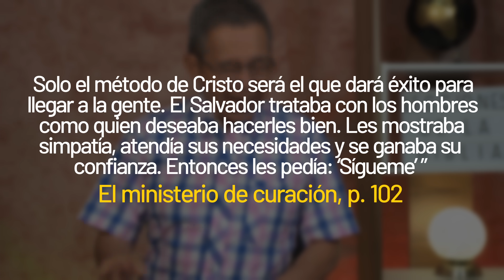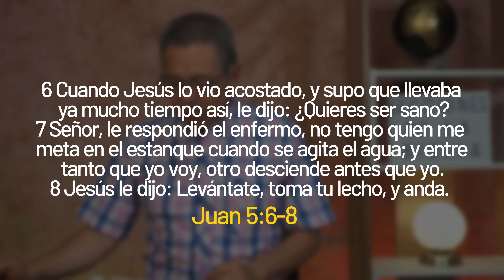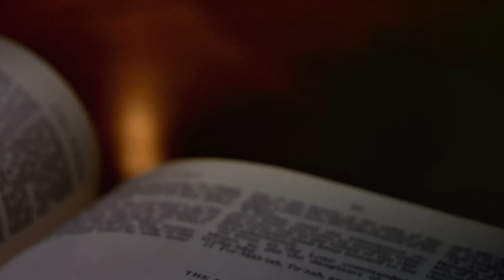DANIEL HERRERA | LECCIÓN ESCUELA SABÁTICA | NOVIEMBRE 20-2023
Lunes 20 de noviembre | Lección 8
SOLO EL MÉTODO DE CRISTO

¿Qué nos enseñan los siguientes relatos acerca de servir a los necesitados? Juan 5:1-9 Marcos 1:23–28

Elena de White ofrece un proceso de cinco pasos respecto del método de
Jesús para ministrar especialmente a los necesitados: “Solo el método de Cristo será el que dará éxito para llegar a la gente. El Salvador trataba con los hombres como quien deseaba hacerles bien. Les mostraba simpatía, atendía sus necesidades y se ganaba su confianza. Entonces les pedía: ‘Sígueme’ ” (El ministerio de curación, p. 102).

En primer lugar, debemos relacionarnos con los desvalidos, dedicar tiempo a conocerlos y comprender sus necesidades, con la intención de hacerles el bien. Fíjate lo que hizo Jesús con el paralítico en el estanque. Jesús estaba allí mismo, en medio de la “multitud de enfermos, ciegos, lisiados y paralíticos” (Juan 5:3). En segundo lugar, debemos mostrar compasión. Esto puede resultar difícil en algunos casos debido a la desconfianza, y porque a veces la gente utiliza la amabilidad como medio para ganarse la confianza de alguien de quien luego abusa. Sin embargo, Dios nos llama a mostrar simpatía sin esperar nada a cambio. El tercer paso es atender sus necesidades. Esto implica algo más que palabras.
Hay que actuar para atender las necesidades de un amigo o de un desconocido. Jesús habló con el paralítico, le preguntó qué deseaba y luego obró un milagro en su favor. En la historia del hombre poseído por un “espíritu inmundo”, Jesús tomó el control total de la situación, haciendo por el hombre indefenso lo que él no podía hacer por sí mismo.
El cuarto paso es ganarse su confianza. Cuando ministramos a la gente,
cuando la ayudamos, aprenderá a confiar en nosotros y en lo que le decimos, y así, cuando le hablemos de Jesús, estará más abierta a escuchar. Jesús no quería curar solo físicamente; quería que la gente tuviera vida eterna en él (ver Juan 10:10). El último paso es ayudarla a llegar hasta Jesús, un acto que requiere fe tanto de tu parte como de la persona a la que ayudas. Por lo general, nuestra fe no hace posibles los milagros que hizo Jesús. Pero ¿de qué maneras podemos ministrar a los que necesitan ayuda?